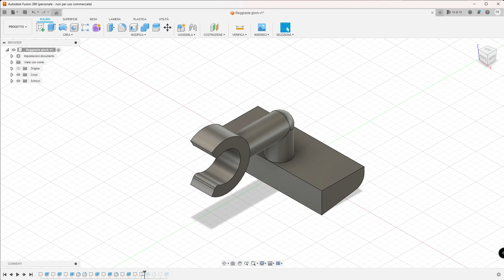Glock e Beretta ogni cosa al suo posto!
Semplici soluzioni a falsi problemi